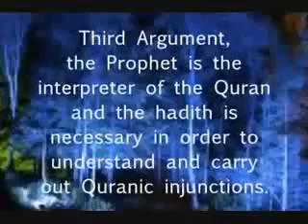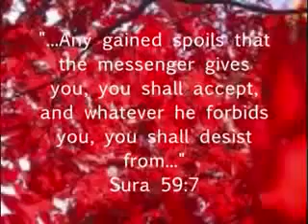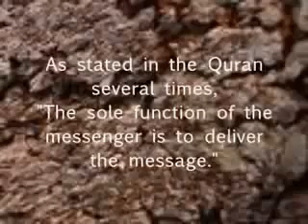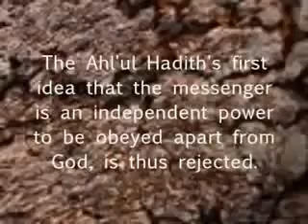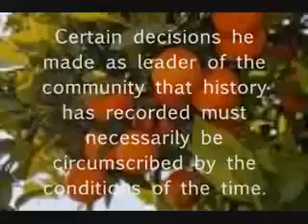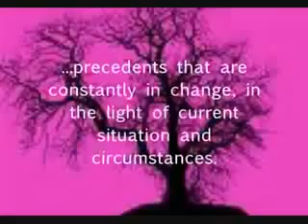OH-19 - Hadith: Arguments of Polytheists (2/4) (Part 19 of 21)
"These are the communications of Allah which We recite to you with truth; then in what hadith would they believe after Allah and His communications?" Surah 45:6

The original Arabic states 'hadith'.
Allah condemns hadiths: 7:185, 12:111, 31:6, 45:6, 52:34, 68:44, 77:50

"Nay! We cast the truth against the falsehood, so that it breaks its head, and lo! it vanishes; and woe to you for what you describe." Surah 21:18

"And thus did We make for every prophet an enemy, the satans from among men and jinn, some of them suggesting to others varnished falsehood to deceive (them), and had your Lord pleased they would not have done it, therefore leave them and that which they forge." Surah 6:112

Video series exploring the false teachings of man called Hadiths, found in the religion of man called Islam.

Video by: Name withheld by request.